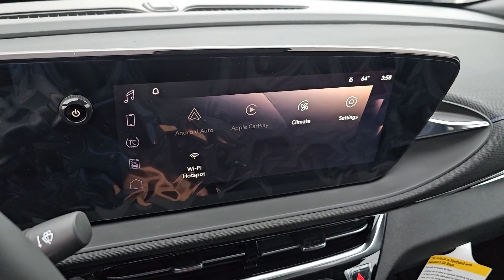2024 Buick Envista Gurnee, Libertyville, Northbrook, Kenosha, Waukegan B00133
Ocean Blue Metallic [LISTING TYPE] 2024 Buick Envista Sport Touring available in Gurnee, Illinois at Woody Buick GMC of Gurnee. Servicing the Gurnee, Libertyville, Northbrook, Kenosha, Waukegan, IL area.

2024 Buick Envista Sport Touring Ocean Blue Metallic Backup Camera Android Auto Apple CarPlay. 4D Sport Utility FWD 6-Speed Automatic ECOTEC 1.2L Turbobrbrbr28/32 City/Highway MPG 28/32 City/Highway MPG